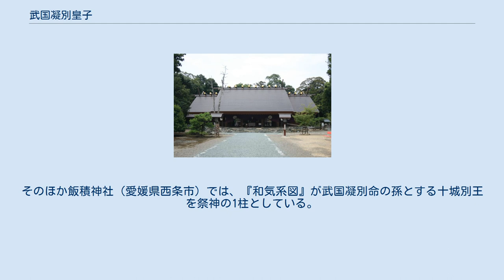武国凝別皇子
武国凝別皇子（たけくにこりわけのみこ）は、『日本書紀』等に伝わる古代日本の皇族。
 『日本書紀』や『日本三代実録』では「武国凝別皇子」、他文献では「武国凝別命」とも表記される。
『古事記』に記載はなく、『日本書紀』でも事績の記載はない。
 第12代景行天皇の皇子である。
 『日本書紀』によれば、第12代景行天皇と阿倍氏木事の娘の高田媛との間に生まれた皇子とされる。
『先代旧事本紀』「天皇本紀」においても同様の記載が見える。
 妻・子に関して史書に記載はない。
最古級の竪系図になる園城寺蔵『和気系図』（円珍俗姓系図/円珍系図、承和年間（834年-848年）の書写）では、武国凝別皇子を景行天皇の12男としたうえで、その子について水別命・阿加佐乃別命らの名を載せる。
 武国凝別皇子について、『日本書紀』では伊予国の御村別（みむらのわけ/みむらわけ）の祖と記されている。
一方『先代旧事本紀』「天皇本紀」では、武国凝別命を筑紫水間君の祖とし、武国皇別命を伊予御城別・添御枝君の祖と記している。
 『日本三代実録』貞観8年（866年）10月27日条によれば、武国凝別皇子の後裔を称する讃岐国那珂郡・多度郡の因支首秋主（いなきのおびと あきぬし）ほか同族8人が、「和気公（わけのきみ：和気氏）」姓を賜り改姓したという。
この改姓は貞観9年（867年）2月16日付の「讃岐国司解」によっても知られる。
 『和気系図』では武国凝別皇子から御村別・因支首・和気公に続く系図が載せられており、そのうち前述の水別命が伊予の別公の系統、阿加佐乃別命が讃岐の因支首（のち和気公）の系統と見られている。
そして後者の讃岐和気公からは、円珍（智証大師、俗名を和気公広雄）が輩出されている。
 伊曽乃神社（愛媛県西条市）武国凝別命を開拓神として奉斎する。
 伊予地方に残る伝承では、武国凝別命は平定のため伊予に派遣され、神野郡（のちの新居郡、現在の愛媛県新居浜市・西条市ほか）に拠点を置いたという。
そしてその子孫は一帯に広がり、「別」の子孫が治めたということから「別子（べっし）」の地名が生まれたとも伝える。
旧神野郡一帯では、武国凝別命の神霊を祀る神社として特に伊曽乃神社（西条市中野、式内名神大社）が知られる。
 また風伯神社（西条市朔日市）社伝では、武国凝別命が海上守護のため風神の龍田神（奈良県生駒郡三郷町の龍田大社祭神）を奉仕したのが創祀という。
そのほか飯積神社（愛媛県西条市）では、『和気系図』が武国凝別命の孫とする十城別王を祭神の1柱としている。